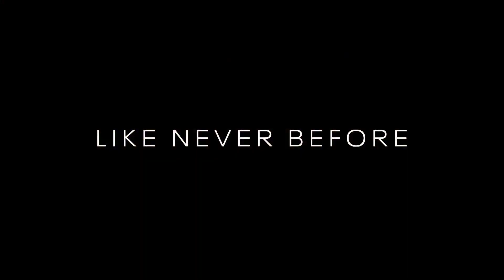Life On Our Planet (2023) Trailer with Sound Effects | Netflix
Video for@ianfairley9152

Life On Our Planet - Coming 2023 This is the story of life’s epic battle to conquer and survive on planet Earth, narrated by Academy Award-winner Morgan Freeman. Today there are 20 million species on our planet, yet what we see is just a snapshot in time – 99% of earth’s inhabitants are lost to our deep past. The story of what happened to these lineages – their rise and their fall – is truly remarkable. Using the latest technology and science to bring long extinct creatures back to life, Life On Our Planet reveals the incredible story of life on our planet and how its future is now being written by us.